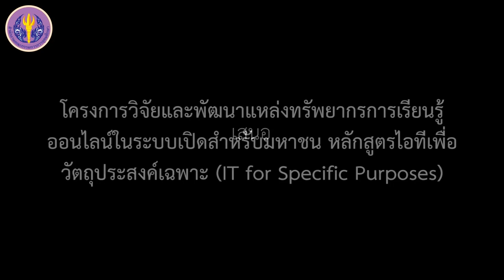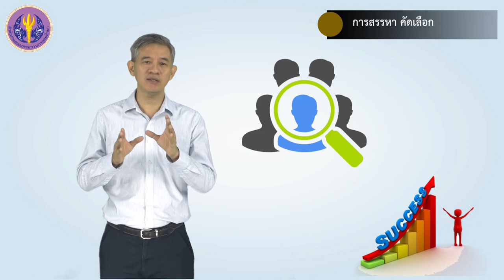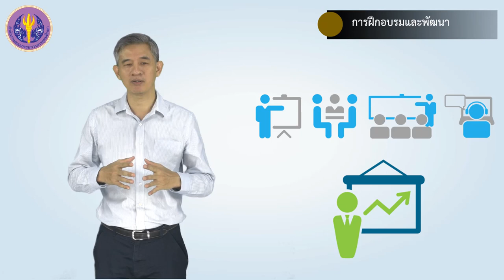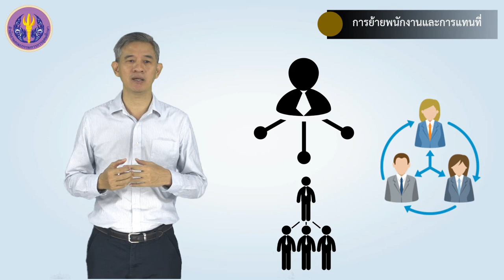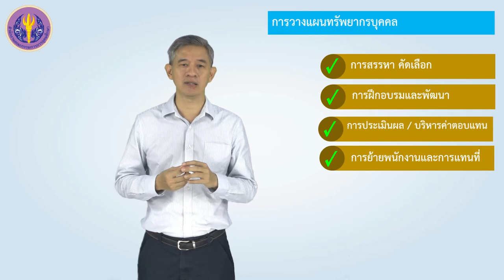การบริหารทรัพยากรบุคคล